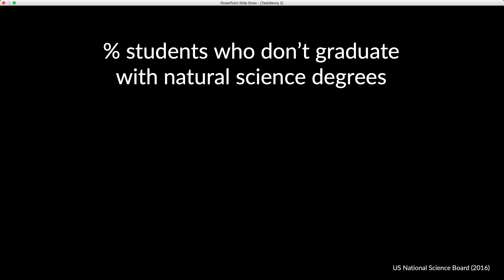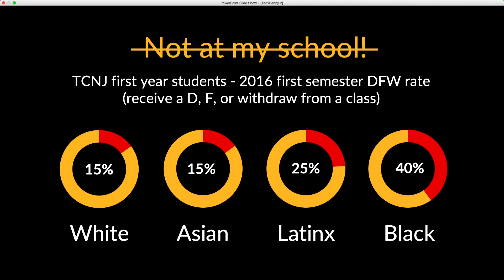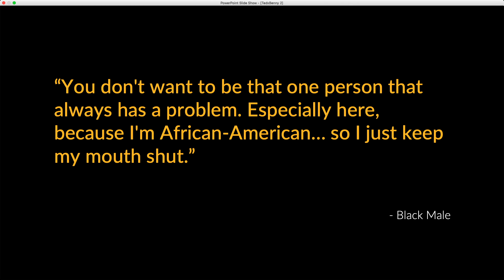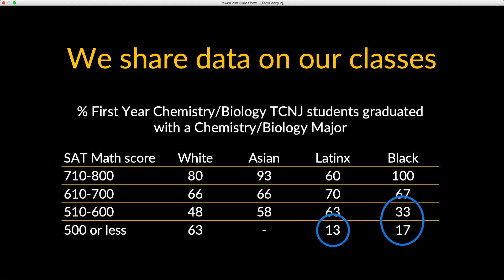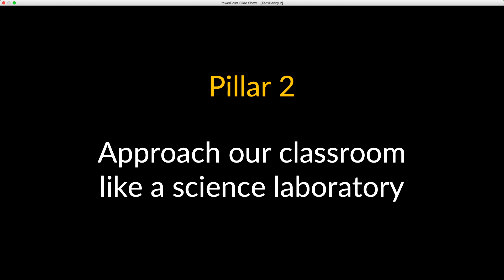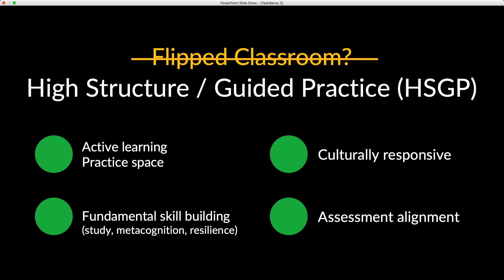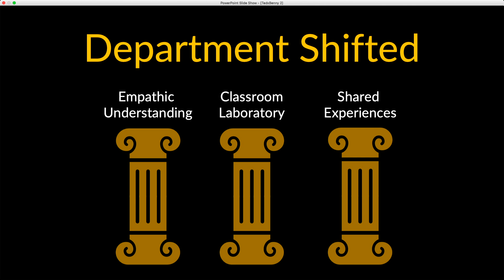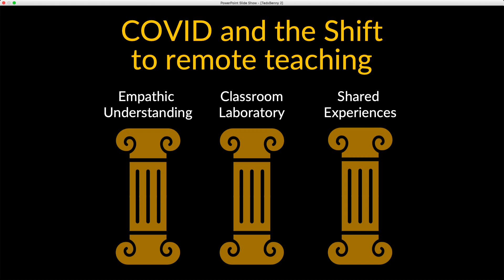Theory of change to practice: Experimentalist teacher | Benny Chan | TEDxTCNJ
Adapting to the changing landscape of our student demographics (more first generation and minority students) is an opportunity for us to explore the best pedagogy to reach the broadest range of our “new majority” students.  The TCNJ School of Science has been strategically shifting our collective teaching and mentoring practices to support our students.  We have developed a theory of change that focuses on developing our instructors to be experimentalist teachers.  An example of the chemistry department practicing our theory of change will be shared. Dr. Benny Chan received a Ph.D. in Chemistry from The Pennsylvania State University, University Park, PA, USA and a B.A. in Chemistry from Franklin and Marshall College, Lancaster, PA, USA.  He has published in a wide range of academic areas from electrocatalysis, actinide solid state chemistry, superconductivity, coordination chemistry, and scientific education.  He has been an advocate for diversity and inclusive since he started as a faculty member at The College of New Jersey (TCNJ).  He advocated for the LGBTQ+ STEM community through the American Chemical Society, National Organization of Gay and Lesbian Science and Technical Professionals (NOGLSTP), and the American Society of Engineering Educators (ASEE). He helped to develop national LGBTQ+ safe zone training targeted at the engineering and physical science communities through the ASEE. He has been recognized for his work as the 2019 NOGLSTP LGBTQ+ Educator of the Year and was named a 2020 American Chemical Society Fellow. This talk was given at a TEDx event using the TED conference format but independently organized by a local community.